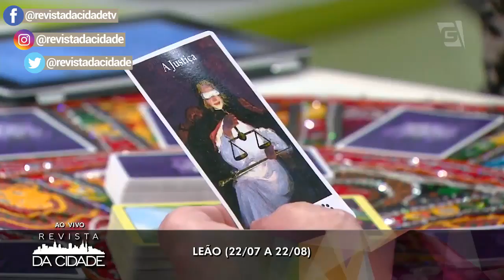Previsão de Leão 29/07 a 04/08 - Revista da Cidade (30/07/18)